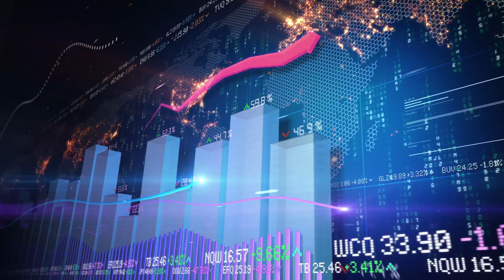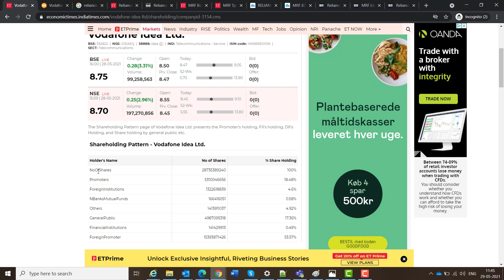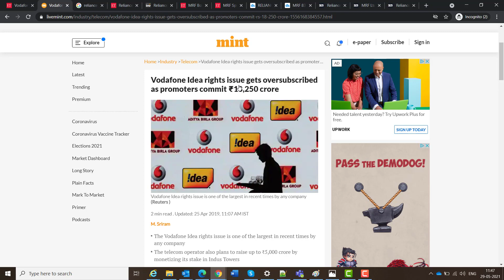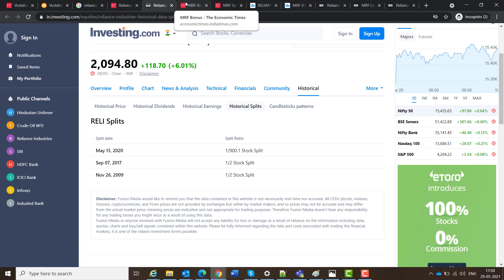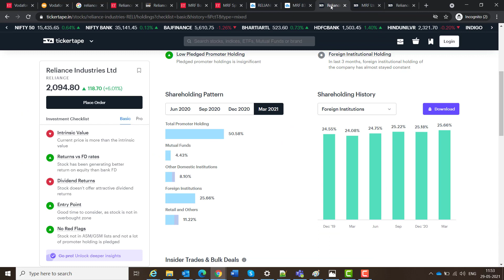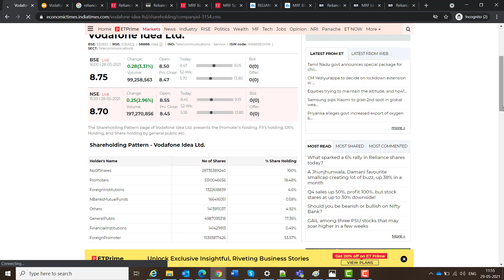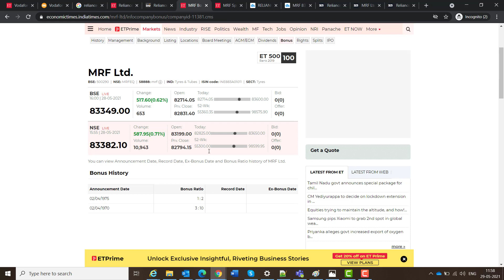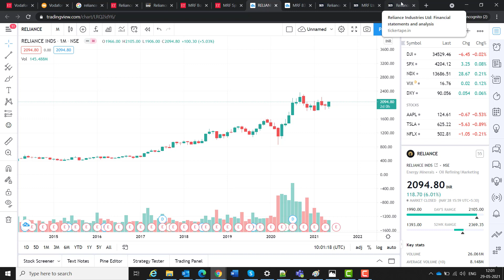🔴 हिंदी RELIANCE INDUSTRIES SHARE NEWS TODAY IN HINDI | VODAFONE IDEA SHARE PREDICTION FOR TOMORROW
(Free Cryptocurrency Mining)

You can also personally connect me at
 👉  ArvindPandian_Channel (My Telegram ID)